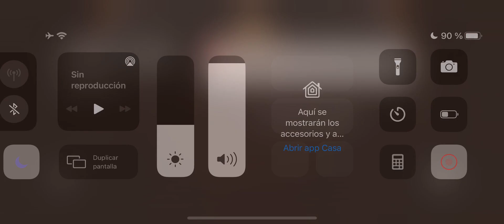MURAD JG| PRO TIPS| SKIN DE CODEX |%39 DAÑO| AoV | 傳說對決 | RoV | Liên Quân Mobile | 펜타스톰